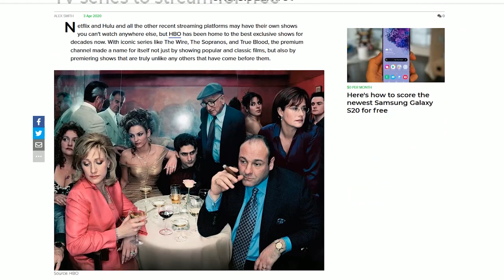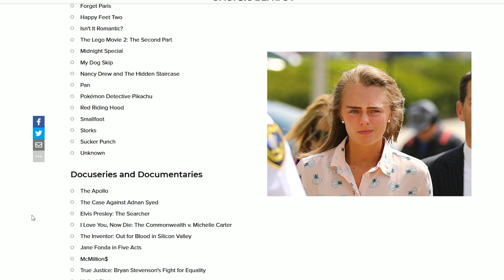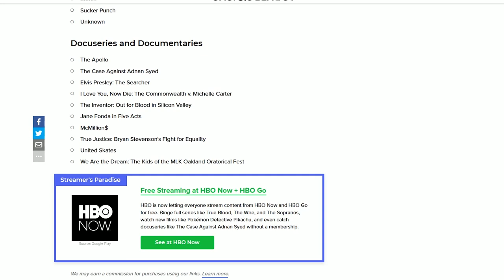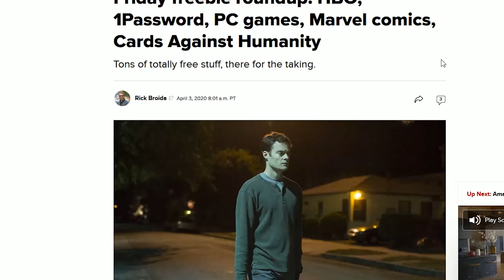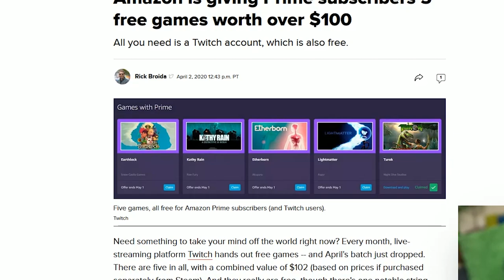Get HBO Go & Now For Free + Much More!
Get HBO Go For Free + Much More!

Need A Vpn? Get One Of The Best Here!